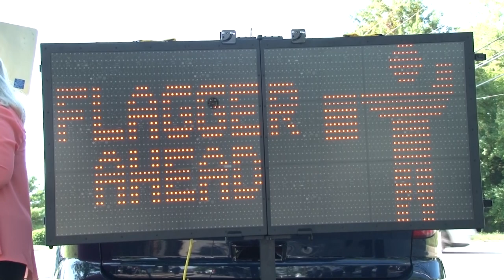Forest Drive Corridor September 21, 2017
Annapolis Mayor Mike Pantelides and Anne Arundel County Executive Steve Schuh announce initiatives to help traffic issues on Forest Drive in Annapolis.